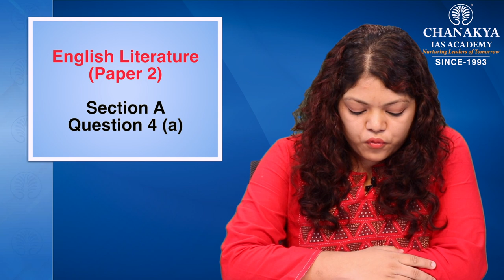English Literature - Optional Paper 2 | Detailed Analysis by Deeksha Jain (AIR 22, CSE 2018)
Detailed Analysis of English Literature - Optional Paper 2 by CSE 2018 Topper -Rank 22 Deeksha Jain. She is discussing question by question detailed analysis for English literature optional paper. Exam Pattern for the English Literature optional paper is discussed in this video.